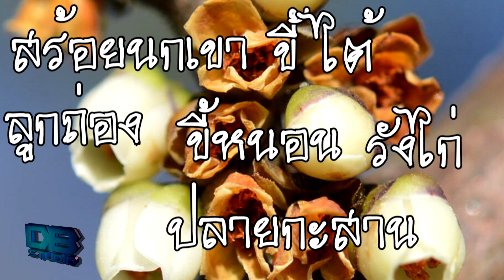ปลายสาน คืออะไร? : DarkBlack แพคมาเล่า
ปลายสาน คืออะไร ปลายสาน ไม่ใช่ส่วนท้ายของสา(ร)นใด หรือติ่งของสา(ร)น แต่อย่างใด หากแต่เป็นต้นไม้ สมุนไพรชนิดหนึ่ง และยังเป็นต้นไม้ที่หาได้ยากอีกด้วย ซึ่งจะมีข้อมูลอะไรบ้างนั้น ไปดูกันเลยครับ
ถ้าข้อมูลผิดผมขออภัย จะติจะชมเชิญที่ช่องคอมเมนต์